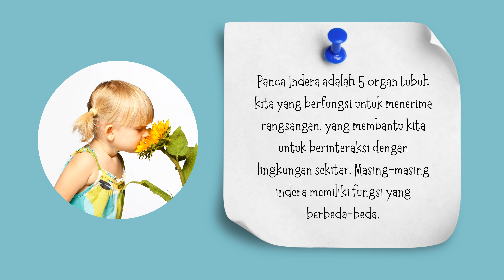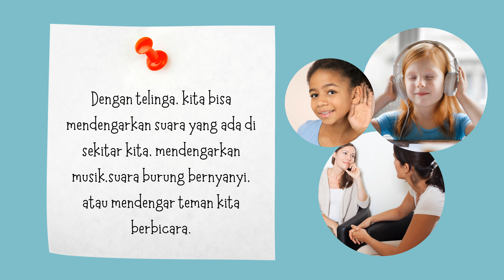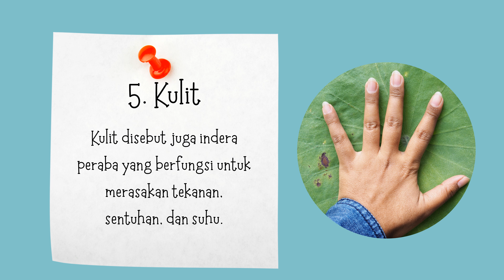PANCA INDERA KELAS 4